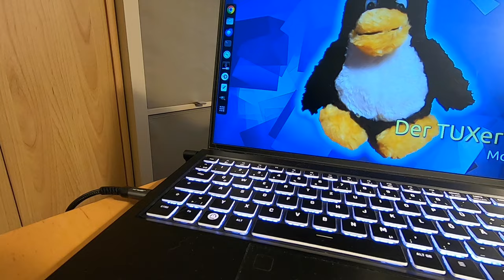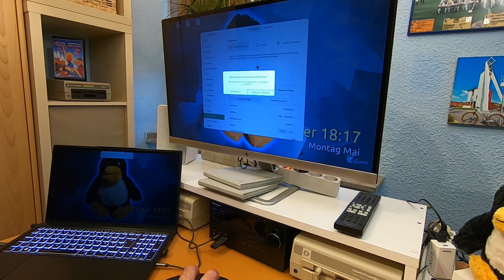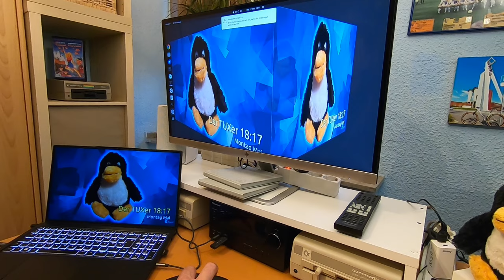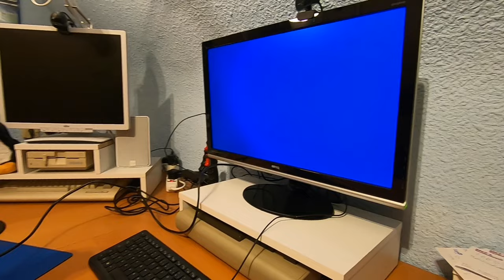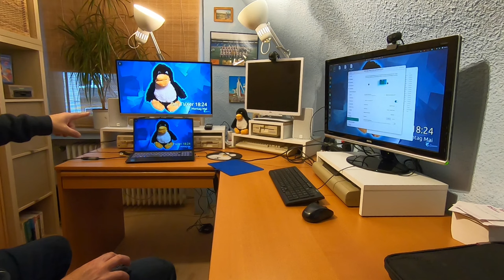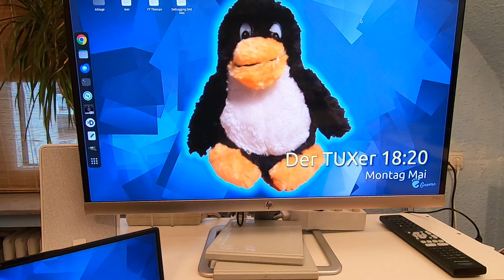Mehre Bildschirme unter Ubuntu einrichten